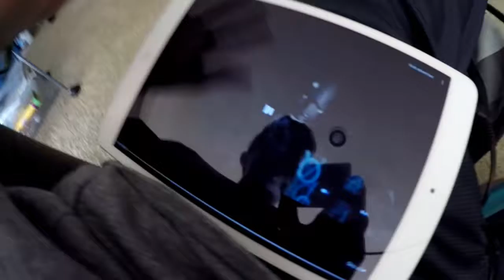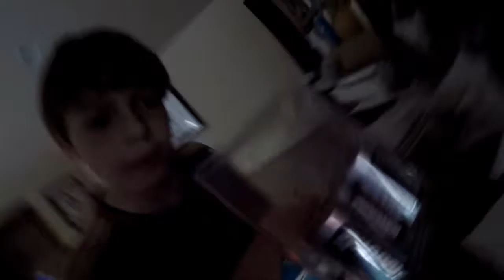DISSING THIS DUDE!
So in this video basically all I did was hang around my house and mess around a little bit too much.  It was so funny because I was like throwing bagels into a toaster and playing uno.  Yeah I had a little bit too much fun today but you know that i like having fun.  I was also being myself and didn't put on a filter and thinking of living by God and go him.  I will try and follow the 3 rules to life and I sue hope you guys do too.  The 3 rules to life are be the best you can be, be yourself, and of course have fun.  Smack that like button if you want to be a professional bottle flipper dead trend setter lol.

Zitor